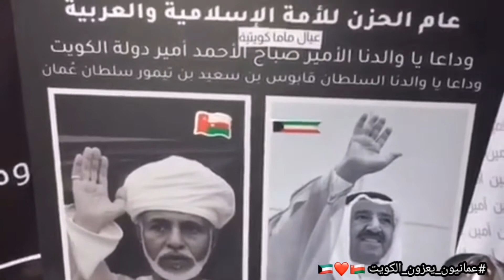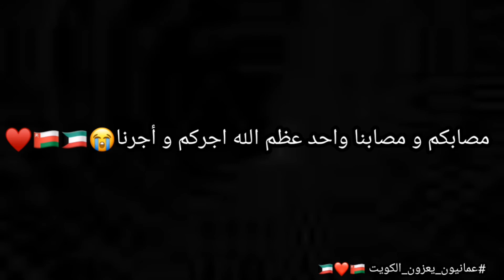حزن و رثاء العمانيين لرحيل أمير الإنسانية😔💔🇴🇲🇰🇼